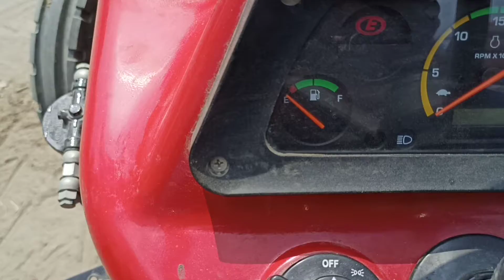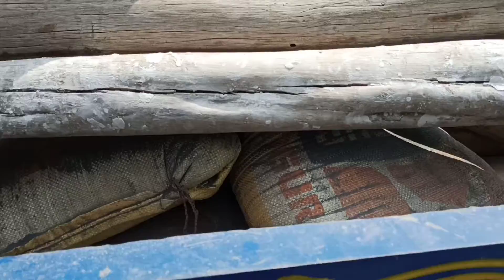Eicher 188 mini Tractor price hp latest new model 2020 full review &detail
eicher 242 power steering
eicher tractor 242
power steeringeicher 242
new model 2020
eicher 242
eicher 333
Eicher
Eicher 242 powersteering price
Latest new model Eicher 242 power steering
Eicher 242 power steering price
Eicher 242 powersteering 2020
Eicher 242 hp power steering price
Eicher 333 pric hp new model 2020
Eicher 2020 model 242 power steering
Eicher 242 super plus
Super plus eicher power steering
Eicher 242 super plus power steering

tractorandfarming Farmtrac 60 Powermaxx T20 EPI Classic Pro 55 HP Tractor | Full detail
421

Eicher 242 power steering super plus latest launch 2020 today price with full specification

Second hand router hai bikau

Eicher 242 Super Plus इसके आगे कार का power steering भी फेल है। Eicher 242 super plus power steering

Eicher 242 power steering compare 242 Xtrac latest launch in india

Sabse sasta rotavator shaktiman rotavator very cheap price by kisaan life#shaktimaan#सबसे सस्ता
347

Eicher 333 super plus power steering with digital meter launch latest full review

Farmtrac 60 power Max बड़े इंजन और हैवी हाइड्रॉलिक्स के साथ

Eicher 242 power steering super plus latest launch
Eicher 330 tractor price hp latest launch full review 21 August 2020

EICHER 776 TRACTOR NEW MODEL 2020- Review and Specification and price in Hindi- Eicher 776 Tractor

आयशर super plus जैसा power steering अब तक किसी भी ट्रैक्टर में नहीं आया
115
18.3%
25
1.3%
0:43
0.3
0.5%
Rotavator for sale
54
35.2%
23
1.2%
1:16
0.5
0.8%
Mahindra arjun 555 modified tractor power plus Latest 2020
95
13.7%
16
0.8%
1:23
0.4
0.6%
Sonalika new rotavator for sale 8 ft price 30,000 mb 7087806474
47
19.2%
15
0.8%
1:16
0.3
0.5%
जबरदस्त ट्रैक्टर मिल गया INDO FARM 3065 DI ट्रैक्टर के बारे में किसान ने क्या खास जानकारी दी सुनिए
103
12.6%
15
0.8%
2:34
0.6
1.1%
Eicher 241 Power steering
66